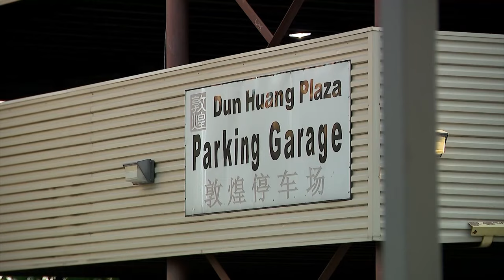'Person of interest' cleared in death of Monica Alcantar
Monica Alcantar, 22, was last seen alive on Aug. 26. Police said a person of interest was questioned and they don't believe he was involved in her death.